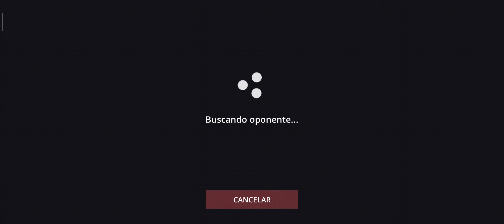Jugando shadow figter 3 epico